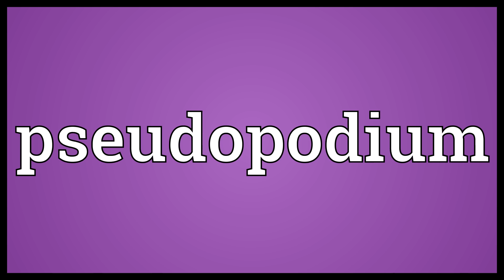Pseudopodium Meaning | Wordogram